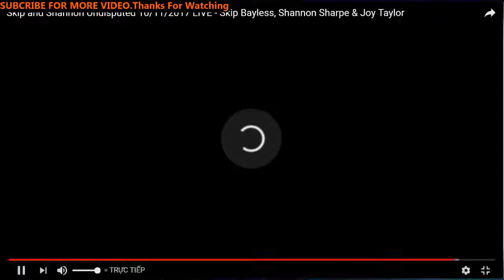Should Patriots be worried about Tom Brady's durability YouTube